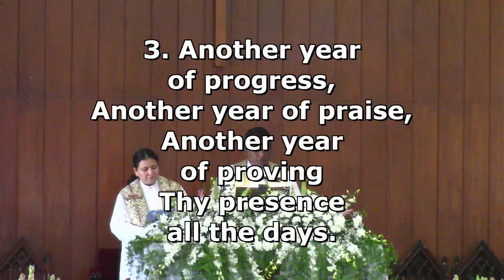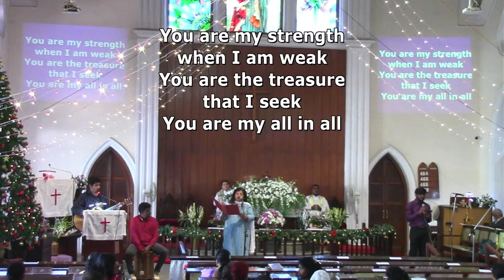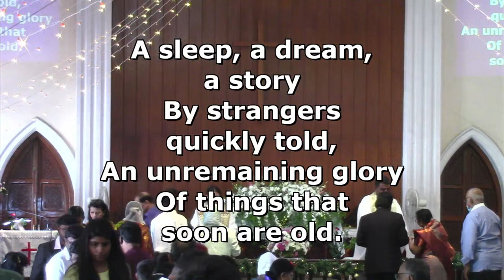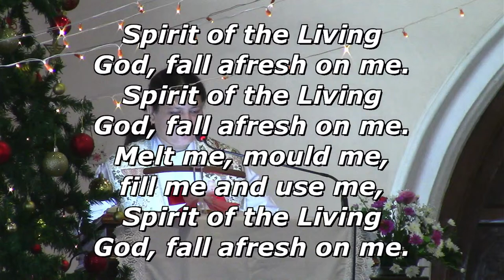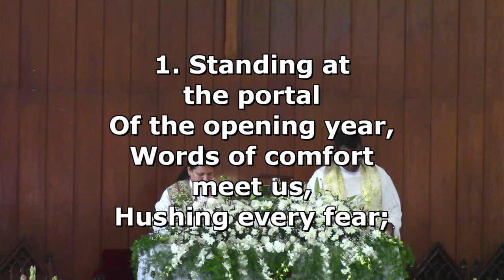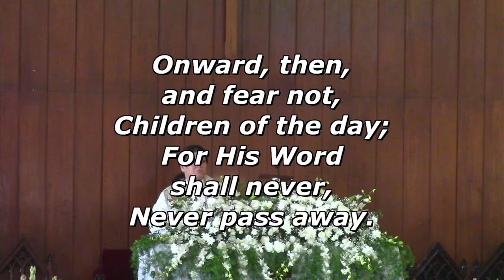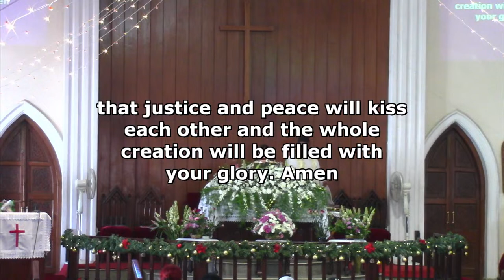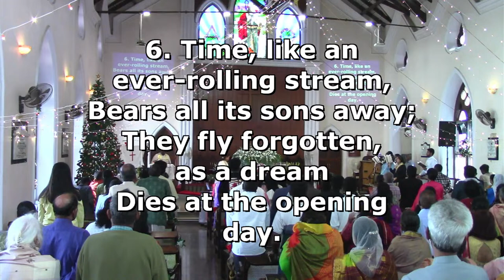Wesley English Church - 1st January - Rev. Violet Dennis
Theme: God's Continuing Act of Grace

Collect: God of the covenant, who, in the continuing act of grace, saves those who turn unto Him; renew us in your love, change our shame into praise and restore us into yourself; so that we may be courageous to sing your praises in our sufferings knowing that suffering produces endurance, endurance produces character and character produces hope. In the name of the God who loves us, Christ who died for us while we were still sinners and the Holy Spirit who fills our hearts with love, now and evermore. Amen.

Bible Lessons:
OLD TESTAMENT: – Exodus 32: 1-14;
EPISTLE: – Revelation 2: 1-7;

Rev. Violet Dennis
Presbyter In – Charge
Wesley English Church, Bangalore